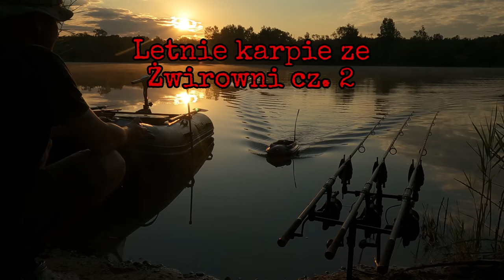Wielki Karp 24kg - Rekord łowiska/ Żwirownia cz.2 / Vlog #19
Witojcie, witojcie .
Tym razem zabieram Was na starą i głęboką żwirownie ... Na filmie pokaże Wam jak Ja podchodzę do tego typu wody w okresie letnim, jakich używam przynęt , zanęt i przyponów oraz staram się znaleźć karpie o tej porze roku.
Pozdro Mordeczki i do następnej zasiadki..
Zapraszam na Film..
Więcej zdjęć, rolek czy relacji z zasiadek możecie zobaczyć na moich mediach społecznościowych